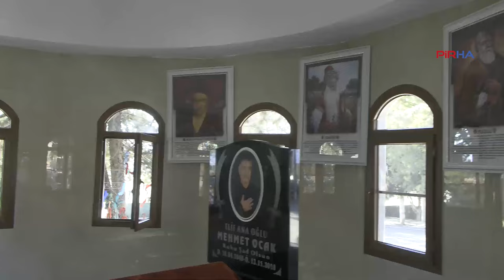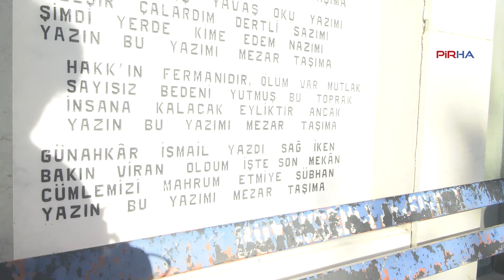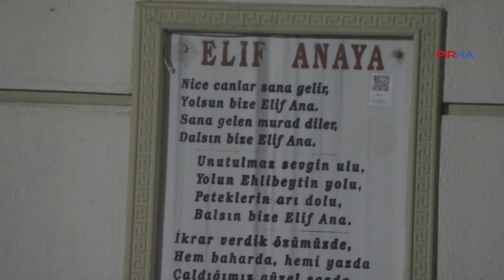Elif Ana anmasının birinci gününde muhabbet cemi yürütüldü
PİRHA-Elif Ana'nın Hakk'a yürümesinin 33'üncü yıldönümünde anması gerçekleştirildi. İki gün sürecek olan anmanın ilk gününde muhabbet cemi yürütüldü, lokmalar paylaşıldı.